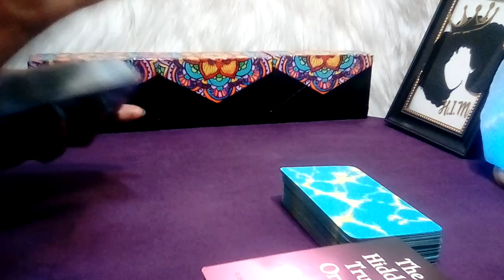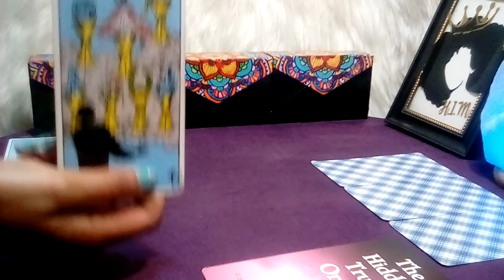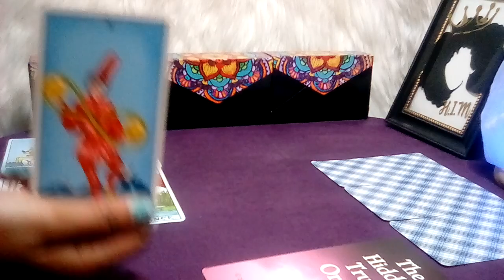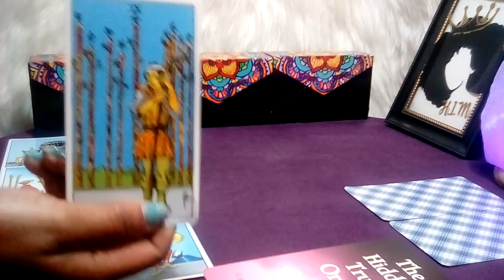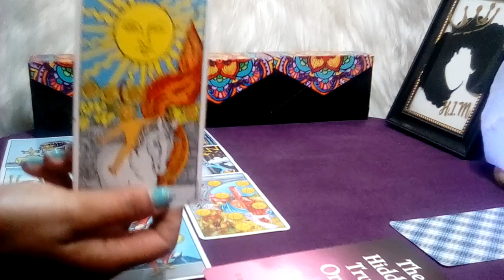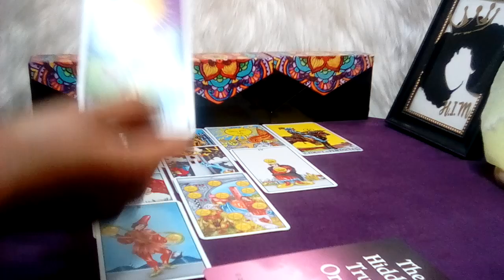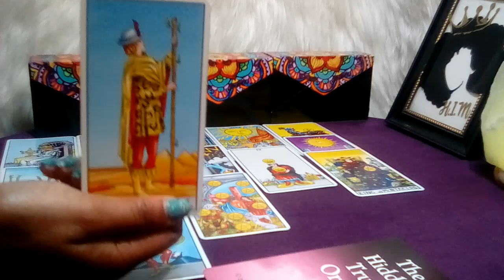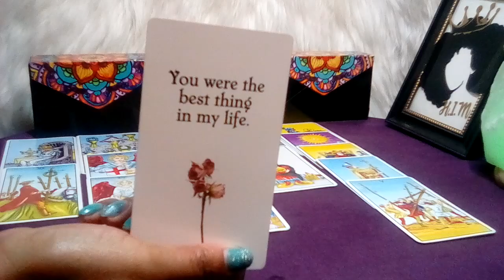LEO! 💏 "This Will Happen In The Next 48 Hours! SECRET BEING REVEALED!" (14-15) JULY 2023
Leo July 2023 Tarot Love Reading

Decks Used:
Cosmic Tarot
Crystal Visions
The Pictorial Key
Rider-Waite Tarot